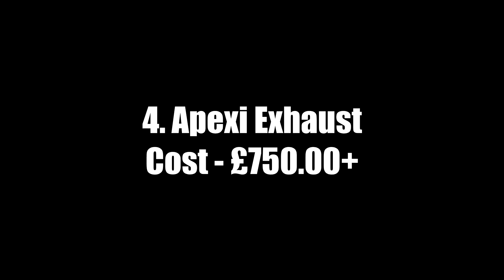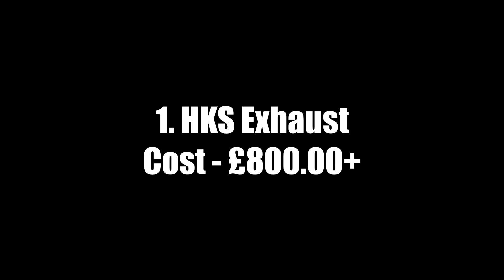Top 5 R34 Skyline Exhausts 2021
Hey Everyone,

Here is a Top 5 Exhausts Video on the very famous and iconic Nissan Skyline R34. In this video we show the top 5 exhaust systems for this JDM Beast! It is powered by an awesome 2.6 Litre Twin Turbo engine that develops 276bhp which is put through all four wheels. When this awesome 2.6 litre is combined with an aftermarket exhaust system its sounds phenomenal and creates a vibe of the good old 2 Fast 2 Furious Skyline R34 GTR!

Please be sure to drop a like on the video and share it with your friends, drop a comment on what you want to see next and subscribe to the channel for more content!